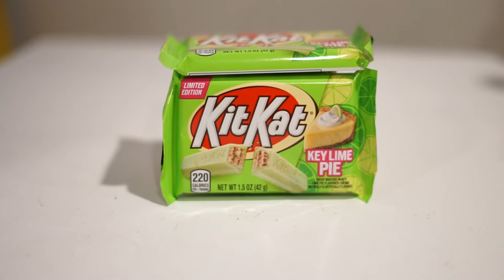Bourbon & BS with Fighting Cock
On this episode of Bourbon & BS we will dive into

Fighting Cock Kentucky Straight Bourbon Whiskey,
Reese's Ultimate Peanut Butter Lovers, and Key Lime Pie Kit Kats!

Comments or suggestions for new spirits or BS for us to try?  Drop them in the comments section!

Are you on Instagram? Find me at @awdip20

It's not about the spirit, it's the people you share it with!